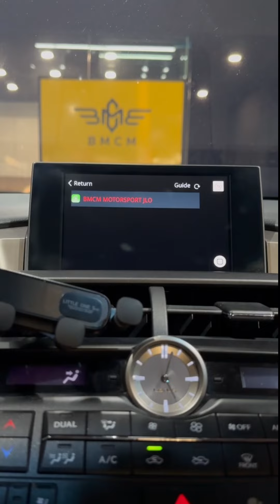𝐋𝐄𝐗𝐔𝐒 𝐍𝐗𝟐𝟎𝟎𝐓 𝟐𝟎𝟏𝟕 𝐀𝐩𝐩𝐥𝐞 𝐂𝐚𝐫𝐏𝐥𝐚𝐲 / 𝐀𝐧𝐝𝐫𝐨𝐢𝐝 𝐀𝐮𝐭𝐨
🏎️ Aftermarket Apple CarPlay/Android Auto Module:
✨ Wireless/Wired Apple CarPlay in full screen
✨ Wireless/Wired Android Auto in full screen
✨ Use your existing screen. No change of your screen.
✨ Latest new version which use car bluetooth for sound instead of aux cable in Apple CarPlay/Android Auto. Hence, better sound quality than other module in the market which still uses aux output (got sound distortion) for Apple CarPlay/Android Auto.
✨ No change to current car setting. All car setting or menu screen remains same. No affect your car program
✨ Plug & Play without any wire cutting
✨ About 1 to 2 hours to install

✅ Optional Top up for Parking Rear and Front camera

BMCM Motorsport. Established since 2016.
👍More than 29k Followers
📝More than 500 5-STAR REVIEWS ⭐⭐⭐⭐⭐
🚗More than 10,000 continental cars done by us.
👨‍🏫More than 10 years of continental cars coding/programming experience
💯Robust, tested & proven Coding, Tuning, Retrofit accessories upgrade.

Coding • Tuning • Retrofit
📍BMCM Motorsport PJ (Damansara Utama Uptown, Selangor, 5 mins walk to The Starling Mall PJ, 2km from TTDI, KL)
📍BMCM Motorsport JB (1 Tebrau, Besides Columbia Asia Hospital, 2km from Midvalley Southk ey, Johor Bahru)